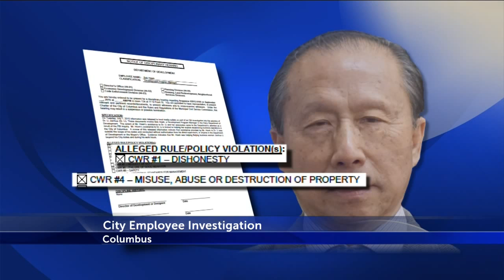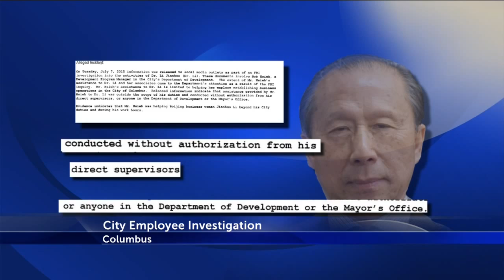City employee investigation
The city of Columbus has filed administrative charges against the employee who provided help to the Chinese businesswoman who bought mayor Michael Coleman's house.